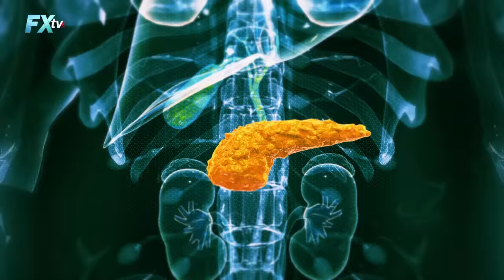Perşembe'nin Gelişi - Şeker Gibi Şirket | Ali Perşembe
Perşembe'nin Gelişi - Şeker Gibi Şirket

Bu haftaki Perşembe’nin Gelişi yayınlarımızın “Şeker Gibi Şirket” başlıklı yeni bölümünde konumuz Novo Nordisk ilaç devi. Ürettiği diabet ve kilo kontrolü ilaçlarının yurt dışı satışlarındaki artış Danimarka kronunun değerini yükseltti ve ülkenin merkez bankasını para biriminin değerini dizginlemek için faiz oranlarını normalde olduğundan daha düşük tutmaya zorladı. Yani, bir zayıflama ilacı ve bir ilaç şirketi küçük bir ülkenin faiz oranlarını düşürdü.